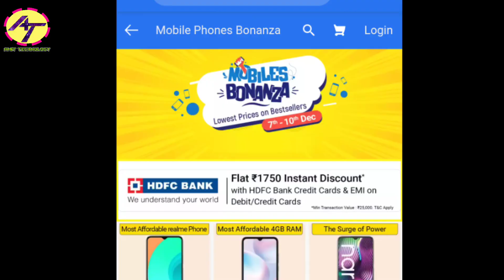Flipkart Mobile Phone Offer | Flipkart Smartphone Sale | Amit Technology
Flipkart Mobiles Bonanza Sale, which has just gone live. Ending on December 10, the sale is offering smartphones at discounts and offers across different segments. In case you use a HDFC credit card and EMI paying options, the sale will give you a flat ₹1,750 discount on products.

About : Amit Technology is a YouTube Channel, where you will find technological videos in Hindii